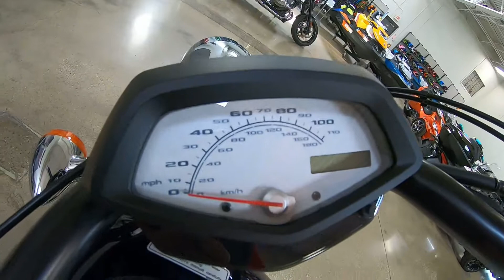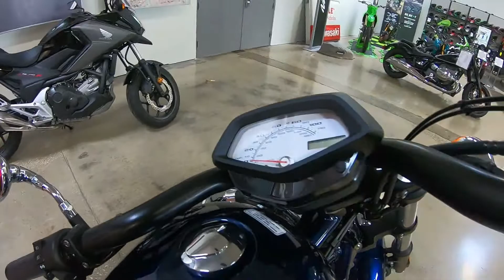2020 HONDA FURY - New Motorcycle For Sale - Lodi, Ohio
Please visit Johnny K's Powersports Of Lodi to view this 2020 HONDA FURY for sale in Burbank, Ohio.

Stock#:500776

Johnny K's Powersports Of Lodi
Address: 8450 Orrin Dr, Burbank, OH 44214

Description:
2020 HONDA FURY
SEAT
Seat: Optional
Seat Type: Two-Piece
Adjustable: No
Seat Material: Vinyl
Seat Location: Passenger
Folding: No
SEAT SPECIFICATIONS
Seat Specifications: Optional
Seat Height (in): 26.9
Seat Height (mm): 683.3
Number Of Seats: 2
HEADLIGHT VISOR
Headlight Visor: Standard
ENGINE
Engine: Standard
Engine Type: V Twin
Cylinders: 2
Engine Stroke: 4-Stroke
Cooling: Liquid
Valves: 6
Valves Per Cylinder: 3
Valve Configuration: SOHC
Bore (mm): 89.5
Bore (in): 3.53
Stroke (mm): 104.3
Stroke (in): 4.11
Displacement (cc): 1312
Displacement (ci): 80.1
Compression Ratio: 9.2:1
Starter: Electric
Fuel Requirements: Regular
US Miles Per Gallon (Combined): 45
CAN Liters Per Kilometer (Combined): 5.2
Fuel Type: Gas
Turbocharged: No
Supercharged: No
CARBURETION
Carburetion: Standard
Fuel Injector: Yes
Fuel Injector Size (mm): 38
Carburetor: No
Carburetion Type: Fuel Injected
TRANSMISSION
Transmission: Standard
Transmission Type: Manual
Number Of Speeds: 5
Primary Drive (Rear Wheel): Shaft
Reverse: No
Gear Ratio (1): 1.9
Gear Ratio (2): 1.23
Gear Ratio (3): 0.91
Gear Ratio (4): 0.76
Gear Ratio (5): 0.68
DIMENSIONS
Dimensions: Standard
Length (in): 100.6
Length (mm): 2555.2
Width (in): 35.4
Width (mm): 899.2
Height (in): 45.3
Height (mm): 1150.6
Wheelbase (in): 71
Wheelbase (mm): 1803.4
Ground Clearance (in): 4.9
Ground Clearance (mm): 124.5
Length (ft): 8.38
Length (ft/ft): 8
Length (ft/in): 4.6

About Us:
Johnny K's is Ohio's #1 source for all powersports equipment, parts and service! With a desire to only provide our customers with the latest and best in the powersports industry, we have a complete inventory of new and used premium powersports, including Can-Am, Indian Motorcycle, Kawasaki, Polaris Industries, Sea-Doo, Ski-Doo, Slingshot, and more! From new ATVs to pre-owned motorcycles, we can match you with the powersports equipment you were meant to ride!